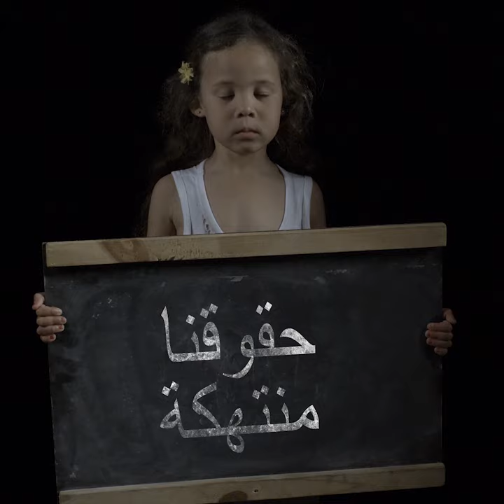لتحقيق عالم خالٍ من الجوع والفقر يجب أن لا يكون لدينا عمالة أطفال